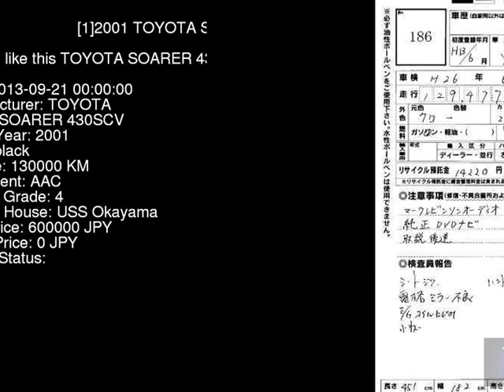2001 TOYOTA SOARER 430SCV UZZ40 - Japanese Used Car For Sale Japan Auction Import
2001 TOYOTA SOARER 430SCV UZZ40 - Japanese Used Car For Sale Japan Auction Import UZZ40,TOYOTA,SOARER,430SCV,USS Okayama,jdmvip,vip,jdm,cars,japan,jdmvip.com,japanesecars,usedcars Japanese Used JDM Car For Sale At Auction in Japan for Import